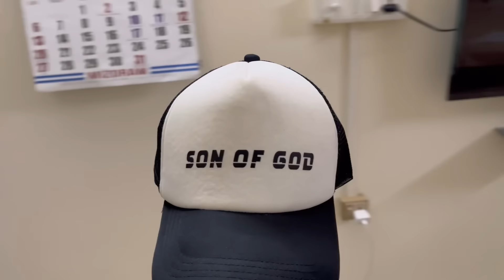Serchhip kan thleng ta!💕😇